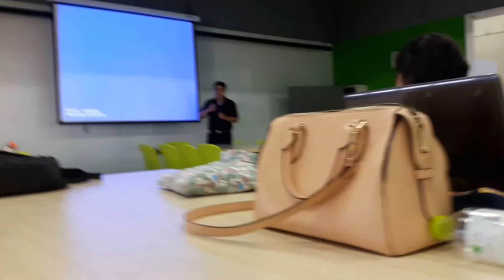คำแนะนำส่งท้ายการสัมมนา 1 may 2017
กลุ่มอาจารย์อั๋น และ อาจารย์ไก่